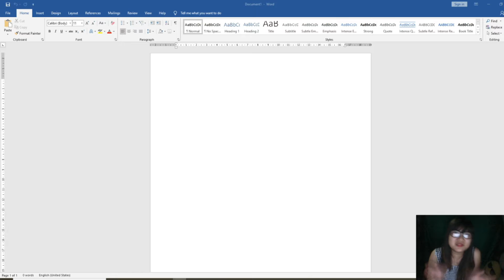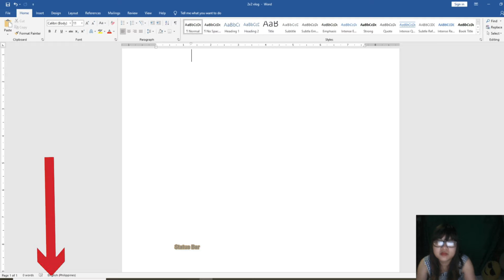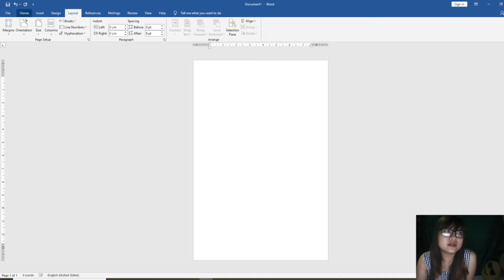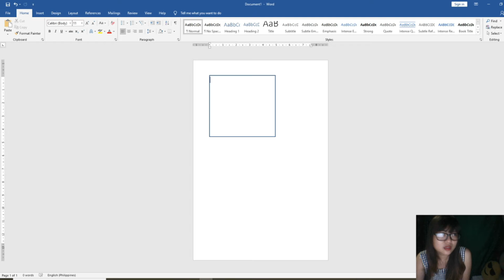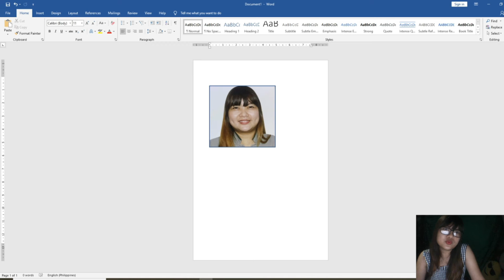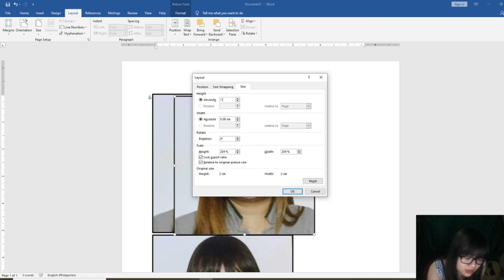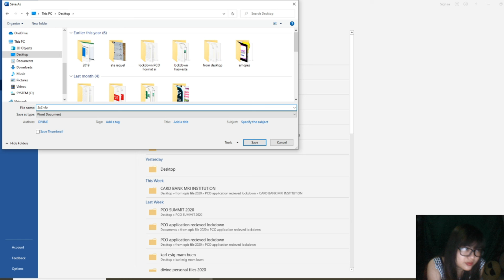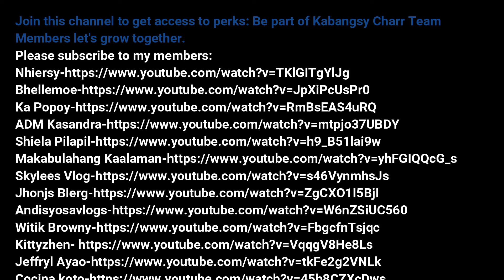2X2 ID PICTURE USING MICROSOFT OFFICE WORD 2019 I Kabangsy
2X2 ID PICTURE USING MICROSOFT OFFICE WORD 2019

Members let's grow together.